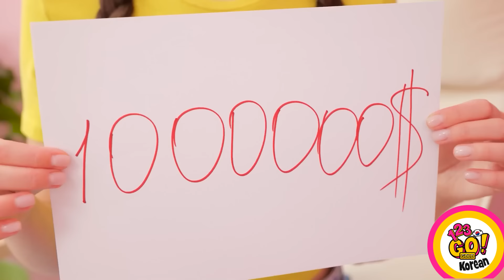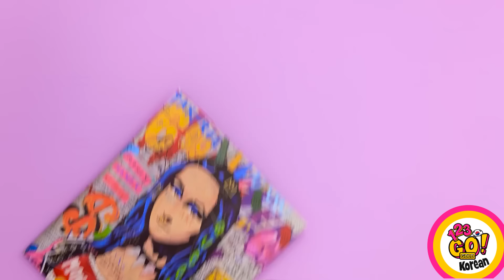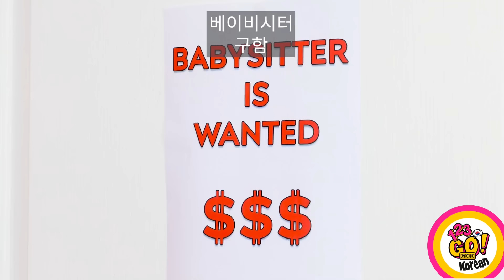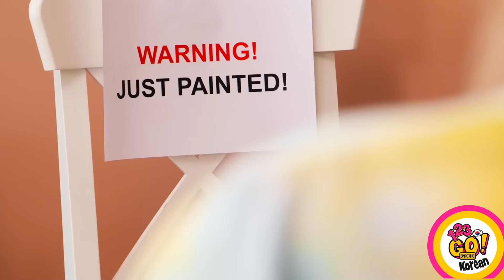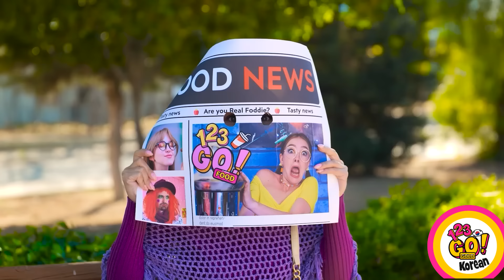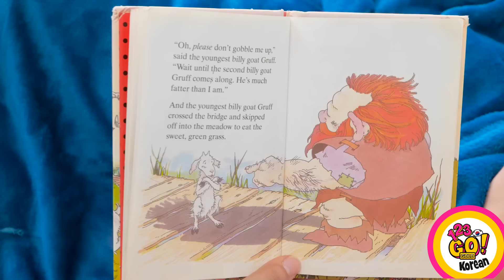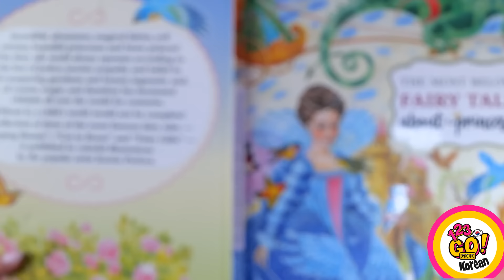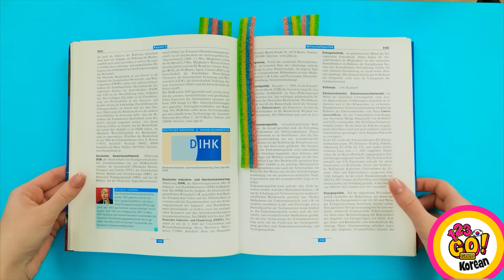집에서 만드는 카드보드 공예품 || 123 GO!GOLD의 멋진 육아 꿀팁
골판지 공예, 창의력을 위한 유쾌하고 다재다능한 매체! 평범한 골판지 상자를 복잡하고 기발한 예술 작품으로 변신시키는 DIY 프로젝트의 숨은 영웅들!